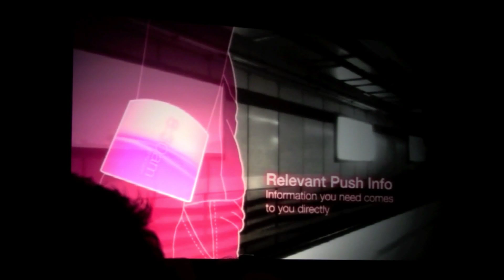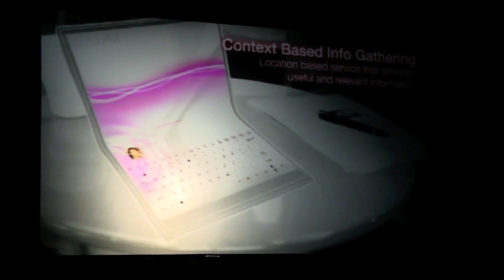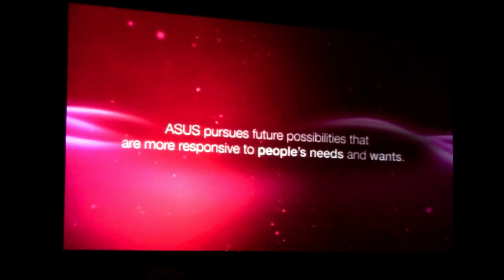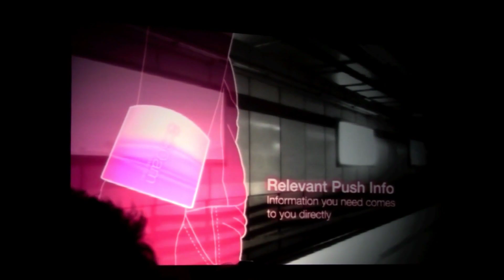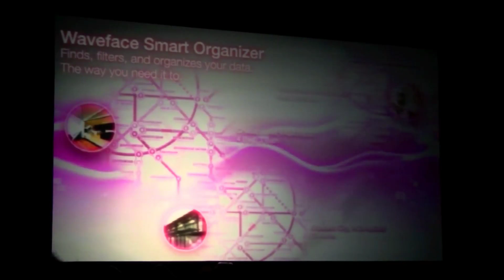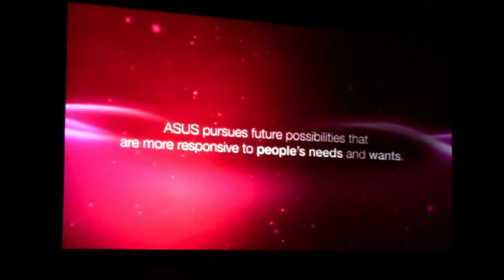ASUS Wave Face a New Design Innovation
ASUS is introducing a new design innovaiton called Wave Face. Flexible concept laptops, wrist watch smartphones and more.